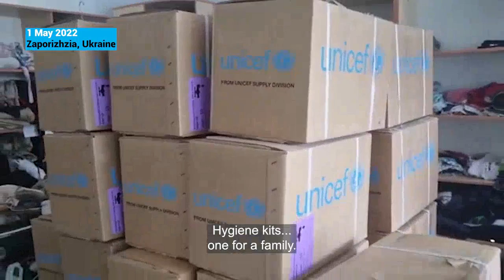Notes from the frontline - James Elder's diary from Ukraine - Day 7, Zaporizhzia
UNICEF works at the family, community, regional and country level—with direct access to policymakers and local organisations—to create lasting positive change for children in areas as far-ranging as maternal and child health, nutrition, HIV/AIDS, water and sanitation, education and child protection.